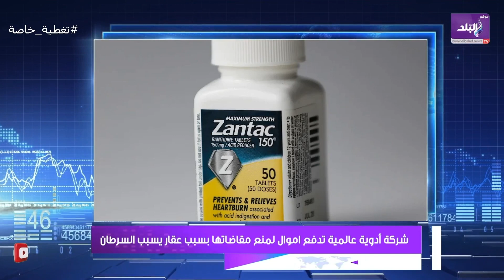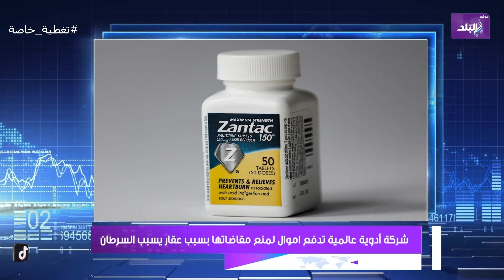عاجل .. دواء عالمي شهير يسبب السرطان و٥٠ ألف قضية ضده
ElBaladOfficial#
ElBalad_Official#